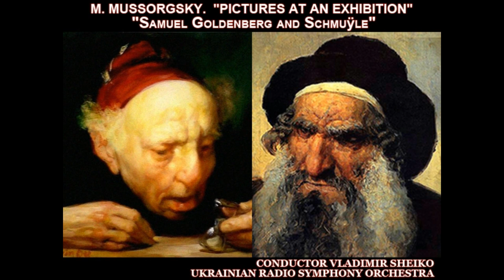M. Mussorgsky. Pictures at an Exhibition. Samuel Goldenberg and Schmuÿle. Volodymyr Sheiko.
Performers: Ukrainian Radio Symphony Orchestra (URSO)
Conductor -Volodymyr Sheiko
M.Mussorgsky. "Pictures at an Exhibition". "Samuel Goldenberg and Schmuÿle" (Two Jews: Rich and Poor)